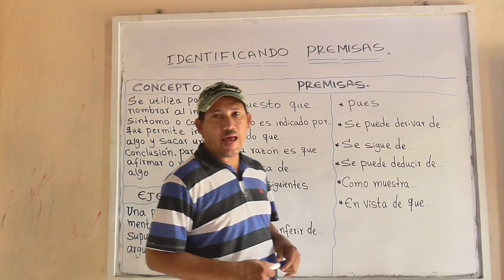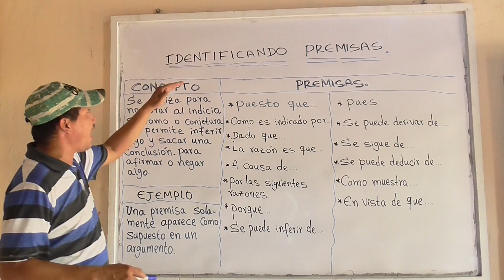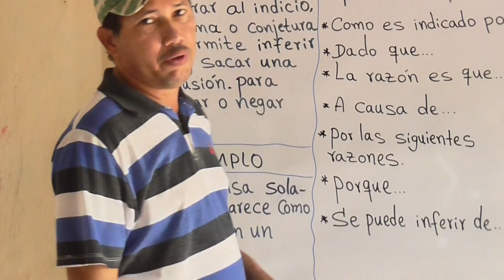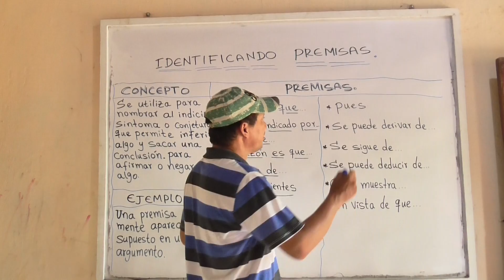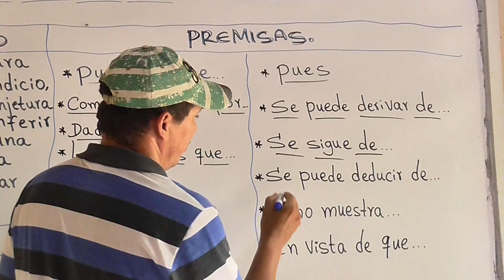¿CÓMO IDENTIFICAR PREMISAS EN UN TEXTO? ¿QUÉ ES LA PREMISA EN UN TEXTO?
1) Elaboración de ensayos
2) Clasificación de palabras
3) Todo sobre diptongos
4) Todo sobre esdrújulas
5) Todo sobre hiatos
6) Elaboración de textos coherentes y cohesivos
7) Hacer un buen discurso
8) Todo sobre el debate
9) Todo sobre la novela
10) Todo sobre los géneros literarios
11) Todo sobre categorías gramaticales
12) Todo sobre los cuentos
13) El Cortometraje
14) El Largometraje

premisa ejemplos

premisas y conclusiones ejercicios

ejemplos de premisas falsas

tipos de premisas

10 ejemplos de argumentos premisas y conclusiones

premisas significado

15 ejemplos de premisas y conclusiones

razonamiento premisas y conclusion